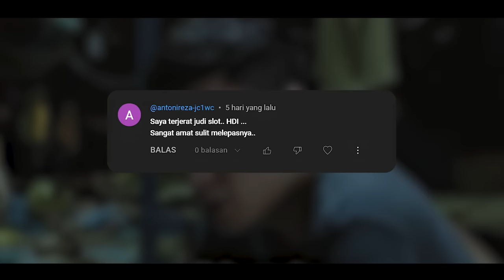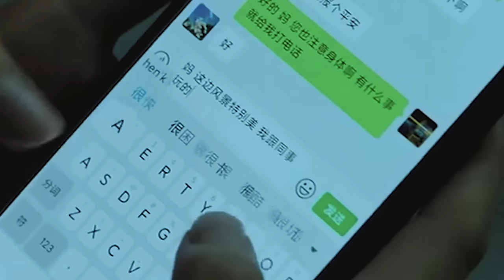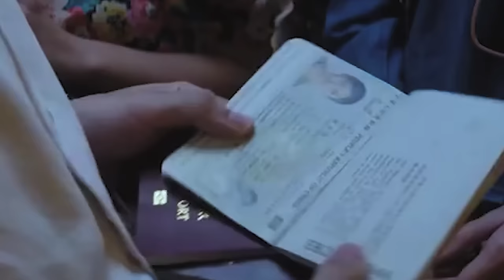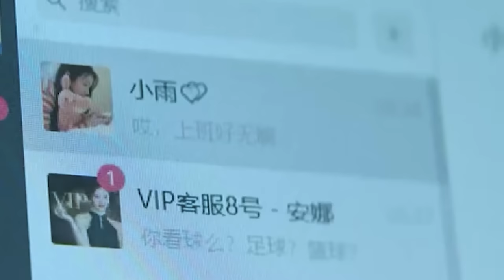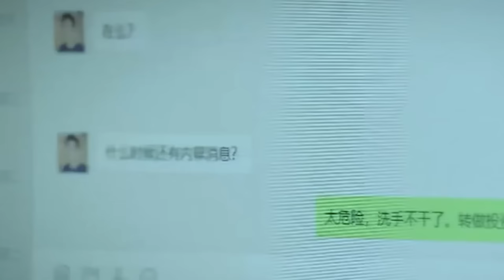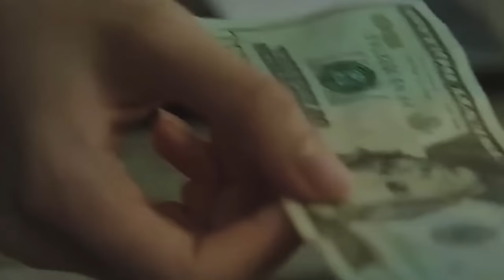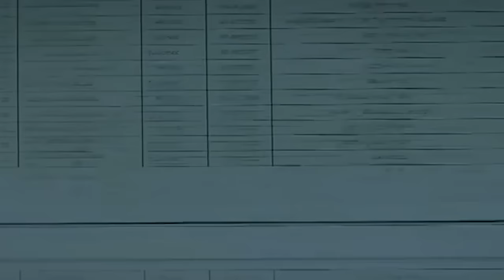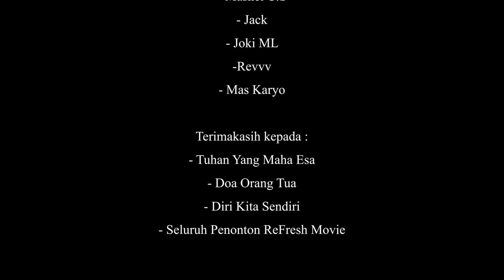Niatnya Iseng Main Situs Judi Slot Online, Pria Jenius Ini Malah Bikin Bandar Kasino Rungkad! - Alur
Film ini menceritakan Kisah Nyata tentang sindikat penipuan jaringan internasional, dengan kedok situs judi online. Saking besarnya sindikat ini, programmer paling jenius se-Tiongkok pun ikut tertipu dan terpaksa bekerja di bawah tekanan para pimpinan sindikat tersebut. Kira-kira, gimana ya caranya programmer ini bisa keluar dari tekanan itu? Penasaran dengan kelanjutan ceritanya? Tonton alur filmnya sampai selesai ya..

Judul Film : No More Bets